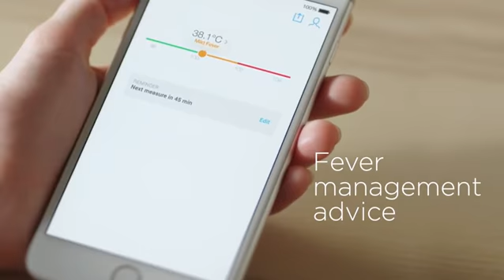Withings Smart Temporal Thermometer FSA-Eligible Suitable for Baby, Infant, Toddler and Adults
Withings Smart Temporal Thermometer FSA-Eligible Suitable for Baby, Infant, Toddler and Adults Description :
Thermo is a game changer. Now, a fast, simple, no-contact gesture yields medical-grade results right on the device and provides an automatic sync with the free Thermo app, available for iOS and Android. In the app, you can track temperature readings, set remindersand input related symptoms and medications for advice right on your smartphone.

Withings Smart Temporal Thermometer FSA-Eligible Suitable for Baby, Infant, Toddler and Adults Details :
► High precision, FDA cleared - Thermo has 16 infrared sensors to provide a highly accurate result
► Quick and easy - Ultra-fast measurement with color-coded fever indicator
► No contact with skin required — Ultra-hygienic, non-invasive measurement
► Automatic Synchronization - Data from every measurement and health advice appears in the Thermo app automatically via Wi-Fi (iOS and Android️)

If you are ready to buy, We recommend you check first on amazon
You can also read real customer reviews
on amazon before buying

Best Customer Reviews :
Brilliant. We have a 4month old baby and it is so easy to take her temperature. Just scan it from the middle of the forehead out to the temple and back and her temperature is displayed. If you have a Nokia account setup then you can save all temperature readings on her profile.

Another model of Best Smart Temporal Thermometer you should know :
Try to compare with this :